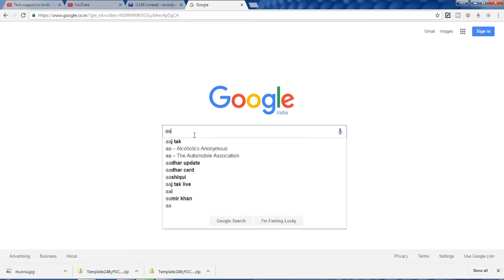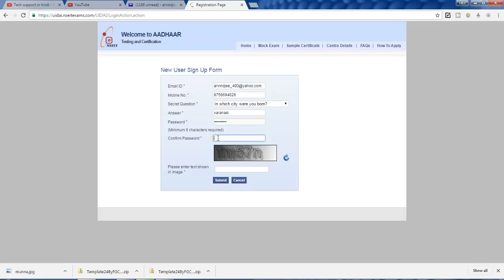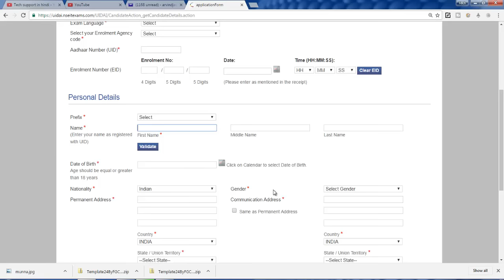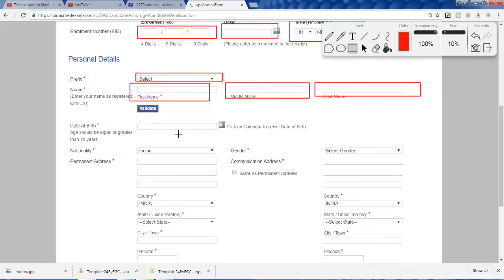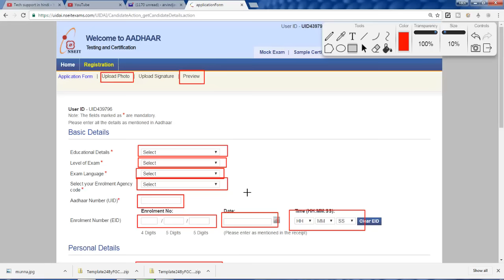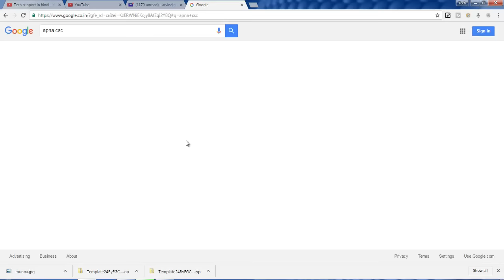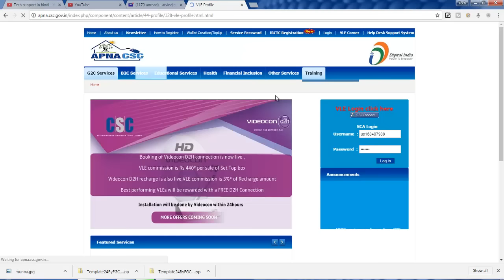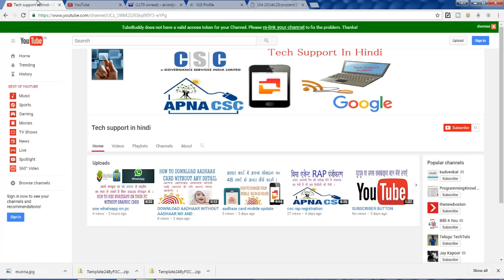open aadhaar center ?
dear frinds do you know about how to open your aadhaar card center.

Join With us Chamchash and my sopnser id - 10722193